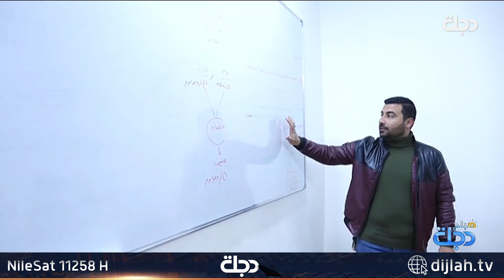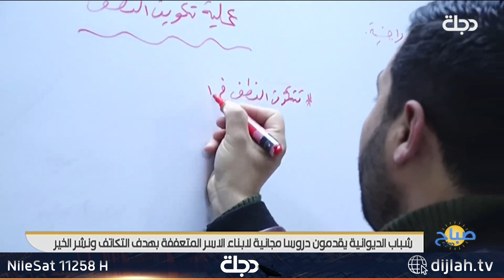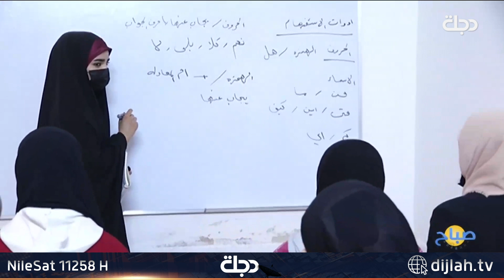شباب الديوانية يقدمون دروسا مجانية لابناء الاسر المتعففة بهدف التكاتف ونشر الخير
11258📺 افقي